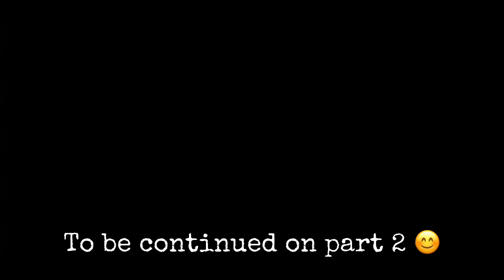BUSAN TRAVEL | VLOG #16 | YURIYANGVLOGS